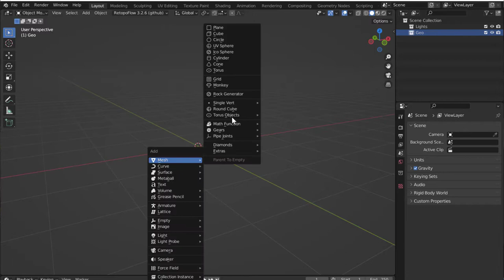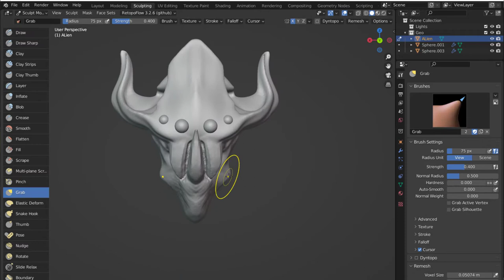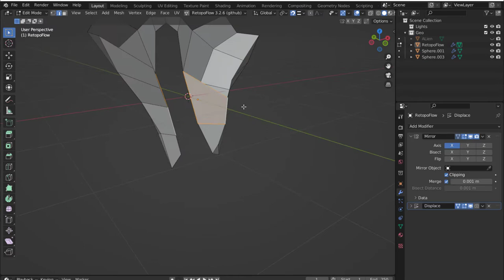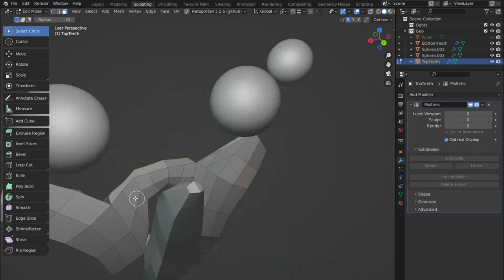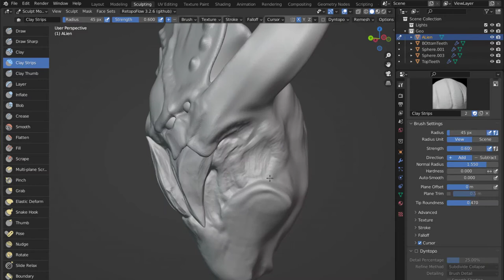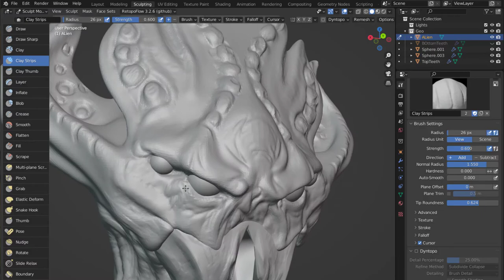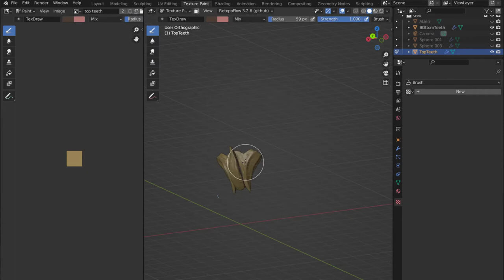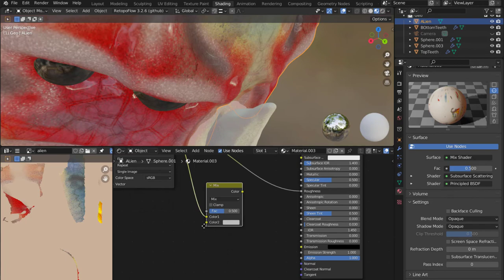Blender Alien Sketch (Timelapse)